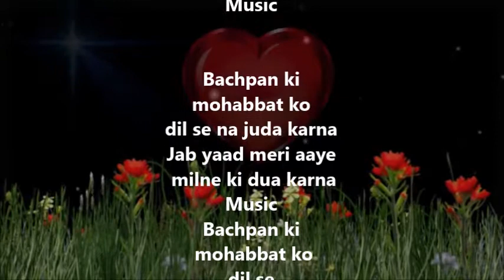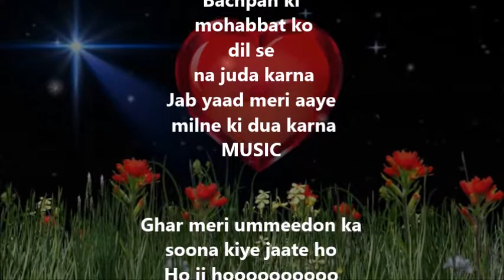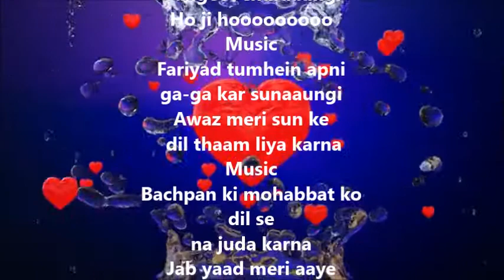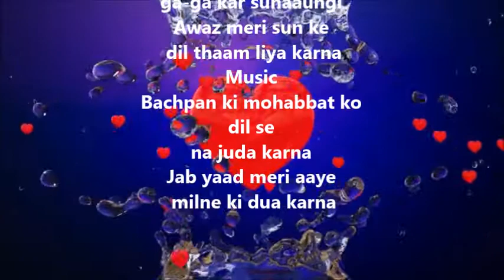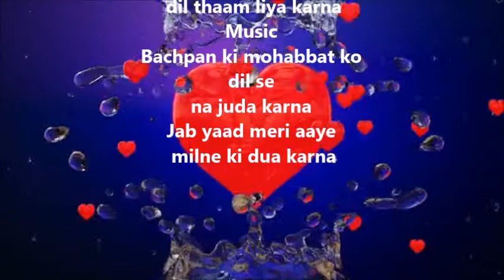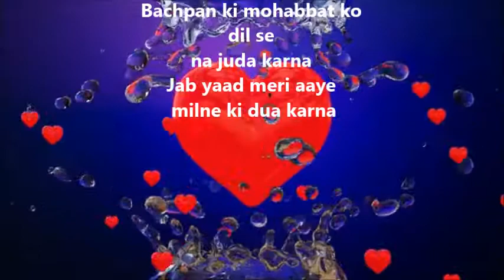Bachpan Ki mohabat ko | KARAOKE LOWER KEY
Ho ji ho
o
o
o
o

Bachpan ki
mohabbat ko
dil se
na juda karna
Music

Bachpan ki
mohabbat ko
dil se na juda karna
Jab yaad meri aaye
 milne ki dua karna
Music
Bachpan ki
 mohabbat ko
dil se
 na juda karna
MUSIC

Ghar meri ummeedon ka
soona kiye jaate ho
Ho ji hoooooooooo
Music
Duniya hi mohabbat ki
loote liye jaate ho
Jo gham diye jaate ho,
us gham ki dawa karna
Music
Bachpan ki
mohabbat ko
dil se
na juda karna

Muisc
Music

Sawan mein papiha ka
 sangeet churaaungi
Ho ji hooooooooo
Music
Fariyad tumhein apni
ga-ga kar sunaaungi
Awaz meri sun ke
 dil thaam liya karna
Music
Bachpan ki mohabbat ko
dil se
na juda karna